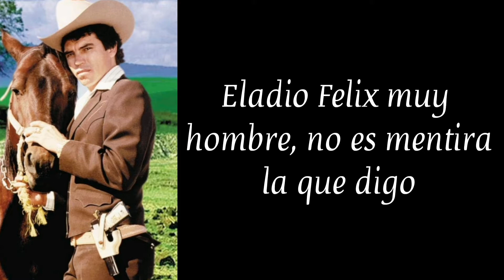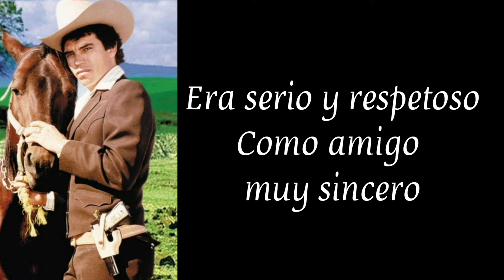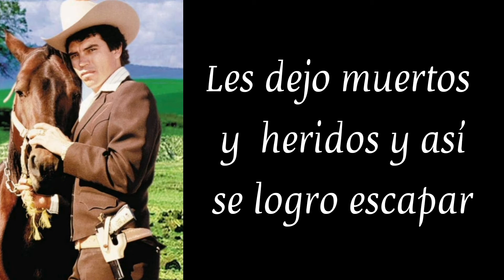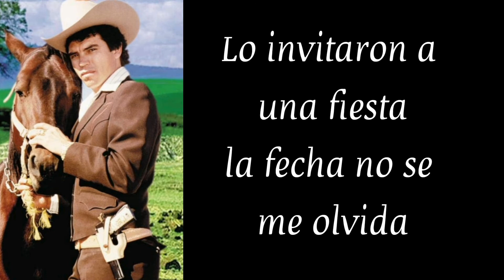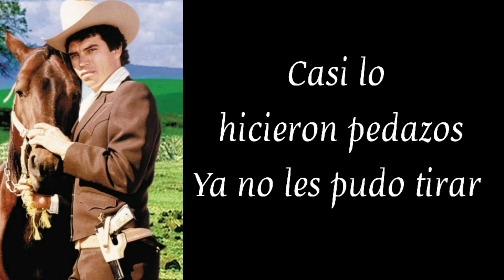Chalino Sanchez - Eladio Felix Letra (Lyrics)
Eladio Felix Chalino Sanchez letra
chalino sanchez lyrics